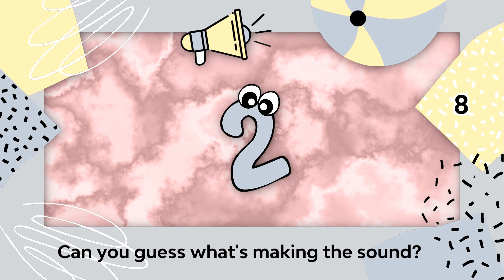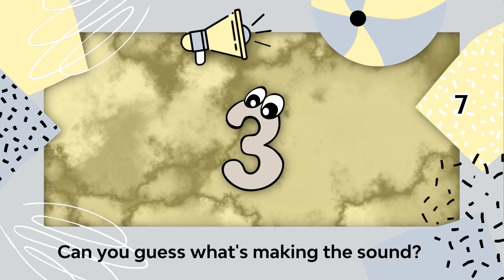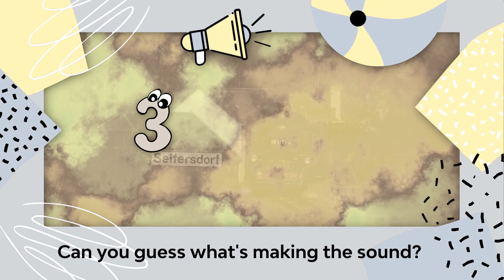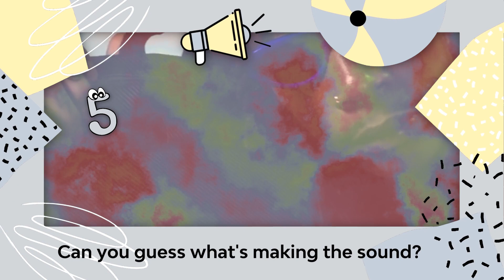I am: A Good Listener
The third episode in our New Street Kids series is all about how important it is to listen to God and those around us.

Featuring:
Story -
Saddleback Kids - God Speaks to Samuel
Song -
Every Move I Make, I Make in You by Hillsong Kids
Dancing & video by CJ and Friends